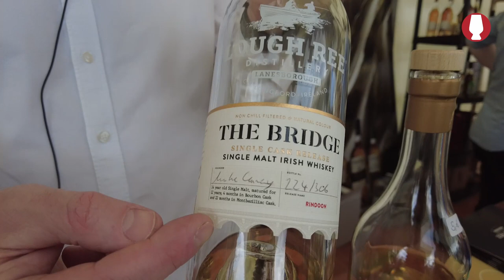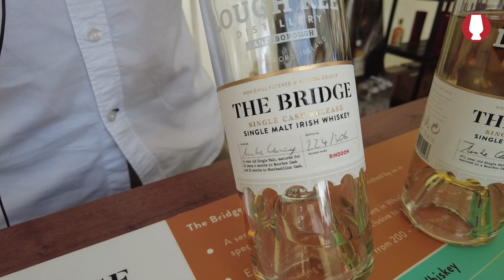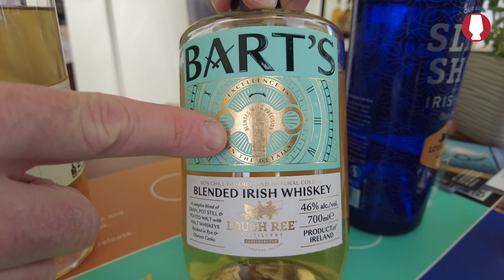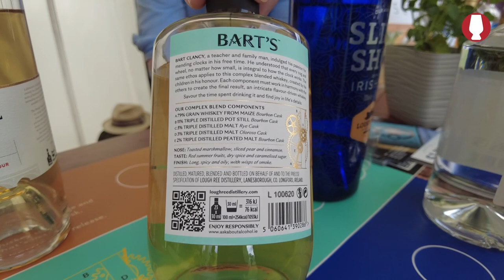Lough Ree Distillery und ihre Whiskeys - Gespräch mit Gründer Michael Clancy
Die Lough Ree Distillery ist noch eine der kleinsten in Irland, will aber schon bald eine neue Brennerei bauen, die die halbe Kapazität der Teeling Distillery in Dublin hat. Wir sprachen in Schwetzingen mit einem der drei Gründer, Michael Clancy, über die alte und die geplante Brennerei und die Abfüllungen, die jetzt bereits in Deutschland verfügbar sind.